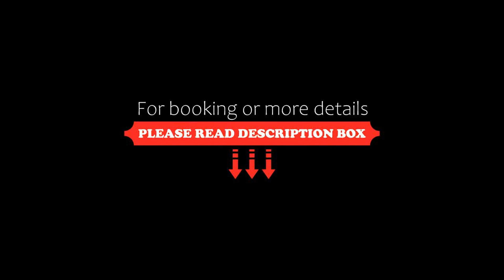Ave Hotel Victoriei, Bucharest, Romania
About Property:
You're eligible for a Genius discount at Ave Hotel Victoriei! To save at this property, all you have to do is sign in.
Ave Hotel Victoriei is located only 500 m from Piata Victoriei and Bucharest's main train station Gara de Nord. All apartments are tastefully furnished and feature a fully equipped kitchen.
The spacious apartments have bathrooms with a spa bath and hairdryer, and they are equipped with a LCD TV and a DVD player.
Guests of the Victoriei Ave Hotel can enjoy breakf...
Property Type: Hotel
Address: Maltopol 22, Sector 1, 011048 Bucharest, Romania
Searching For
1. Ave Hotel Victoriei - Bucharest - Romania
2. Ave Hotel Victoriei - Bucharest - Romania Address
3. Ave Hotel Victoriei - Bucharest - Romania Rooms
4. Ave Hotel Victoriei - Bucharest - Romania Amenities
5. Ave Hotel Victoriei - Bucharest - Romania Offers and Deals
Audio Credit:
Track Title: Blank Slate
Artist: VYEN